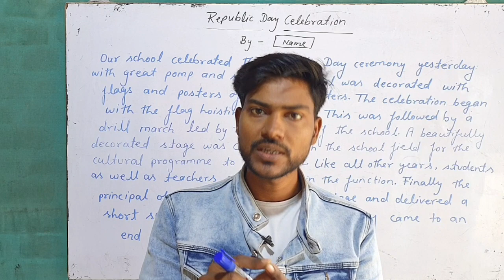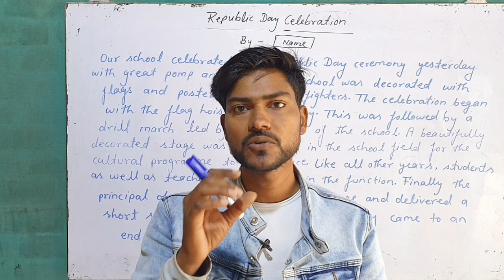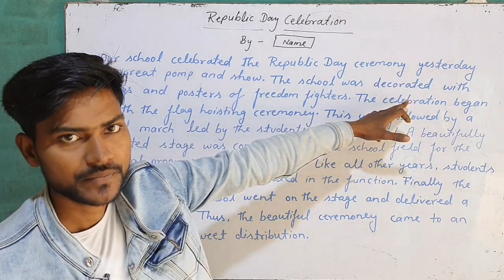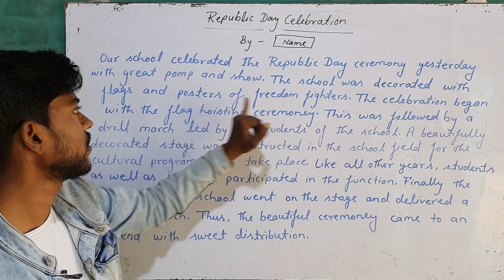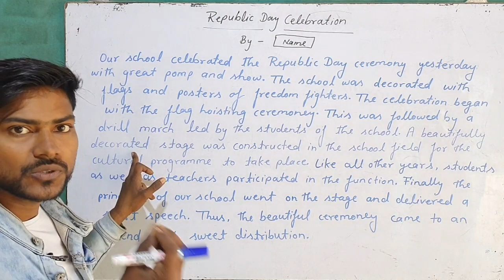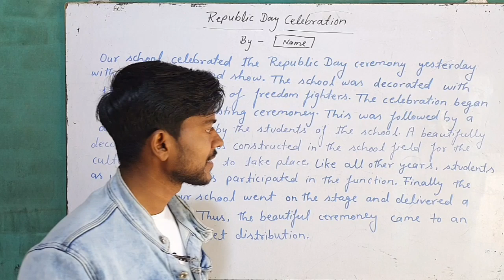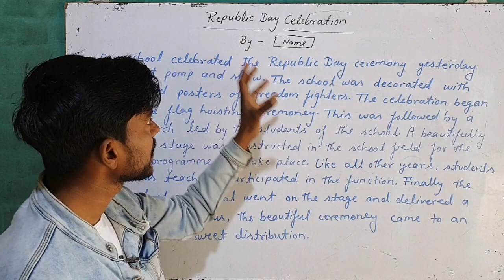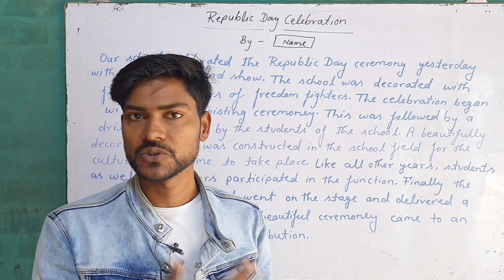Report writing Trick | Report on Republic Day Celebration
Report writing Trick 2023